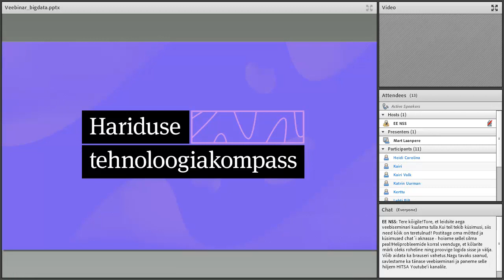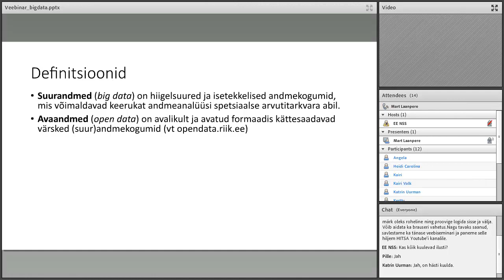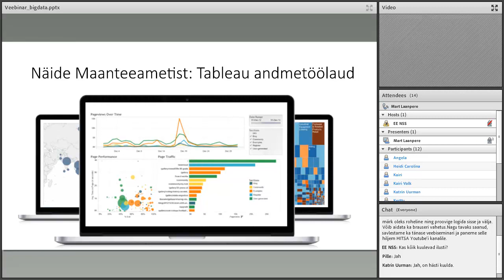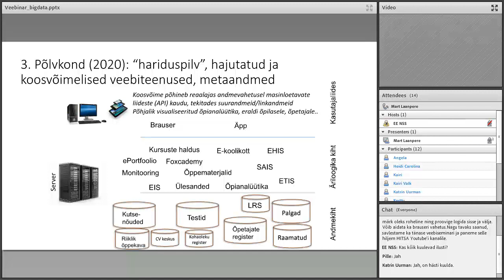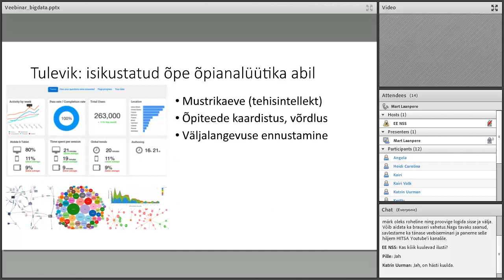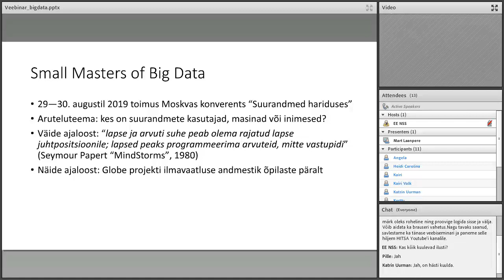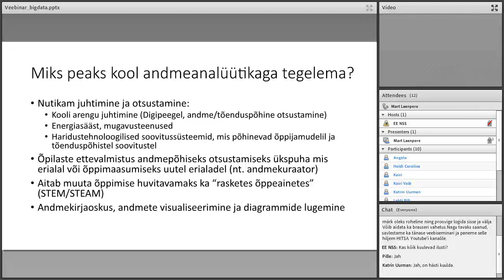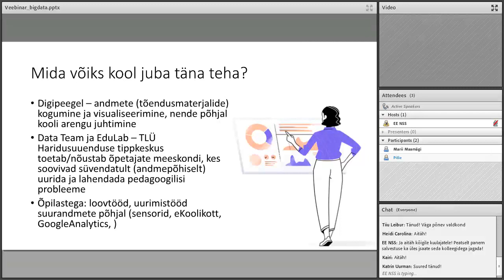Suurandmed ja analüütika hariduses. Tehnoloogiakompassi veebiseminar 3.10.2019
Mine soovi korral otse sind huvitava teema juurde:
00:55 Hariduse tehnoloogiakompassist
02:50 Sissejuhatus suurandmete ja analüütika peatükki - Mis on andmed?
06:58 Mis on suurandmed?
07:55 Mis on avaandmed?
08:54 Mis on linkandmed?
10:17 Mis on andmeanalüütika?`
10:50 Mis vahe on klassikalisel statistilisel andmeanalüüsil ja andmeteadusel põhineval analüütikal?
14:20 Näited visualiseerimisest: Gapminder (Hans Rosling), Maanteeamet (Tableau andmetöölaud)
18:00 Kus võiks andmeanalüütika ja suurandmed tulla mängu haridusvaldkonnas? Näited erinevatest põlvkondadest.
24:30 Näide - õpianalüütika E-koolikoti digiõppevara pilves
29:55 Tulevik - isikustatud õpe õpianalüütika abil
38:19 Kes on suurandmete kasutajad?
42:00 Näide, kuidas õpilased võiksid suurandmeid kasutada (Globe projekti ilmavaatluse andmestik õpilaste päralt; Väätsa kooli näide)
45:25 Miks peaks kool andmeanalüütikaga tegelema?
47:20 Mis on õppijamudel?
49:50 Miks peaks koolis rääkima andmeanalüütikast õpilastega?
53:10 Mida võiks kool juba täna teha?

Kolmas veebiseminar „Hariduse tehnoloogiakompassi“ sarjast võtab lähivaatesse andmete ja andmeanalüütika maailma. Tallinna Ülikooli haridustehnoloogiakeskuse vanemteadur ja raporti kaasautor Mart Laanpere juhtimisel võtame suuna sellele, et rääkida, miks me suurandmetest ja analüütikast tehnoloogiakompassis räägime, missugused on erinevad võimalused selle rakendamiseks õppetöösse (ja miks seda üldse tegema peaks) ning toome näiteid.

Veebiseminari läbiviija:
Mart Laanpere, Tallinna Ülikool

Vaata lisaks: kompass.hitsa.ee